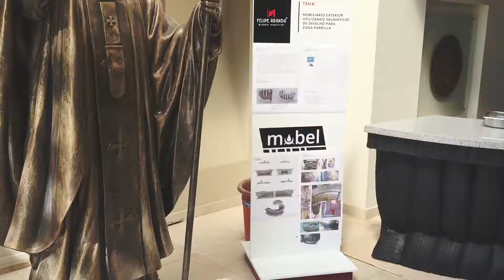EL PODER DE UNA IMAGEN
Parte de lo que fue esta maravillosa experiencia en PONTIFICIA UNIVERSIDAD CATÓLICA DEL ECUADOR núcleo AMBATO en donde tuve la oportunidad de compartir un poco con los chicos de la Facultad de Diseño.